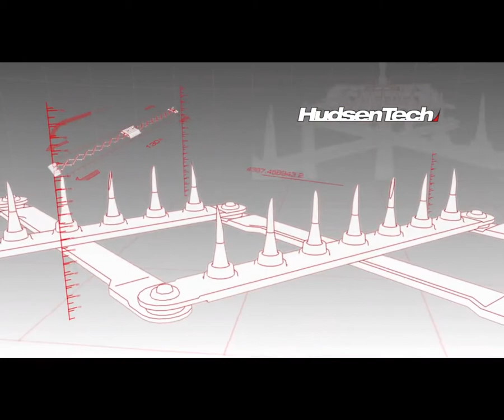Игры про гонки на крутых машинах, Проходим игру гонки для компьютера игра как мультик для детей